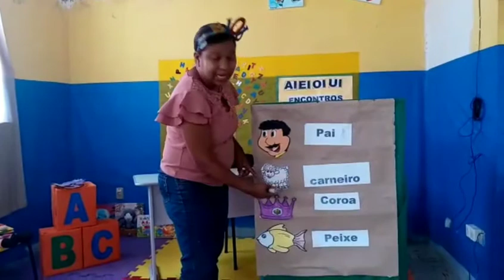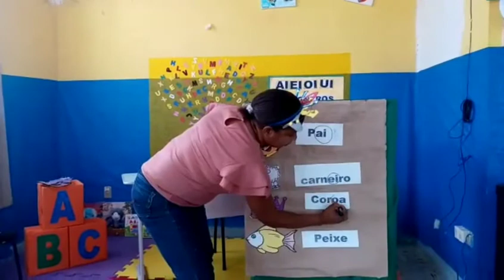Aula de Português do 1° e 2° ano. Vogais - Revisão. 04/08/2020.